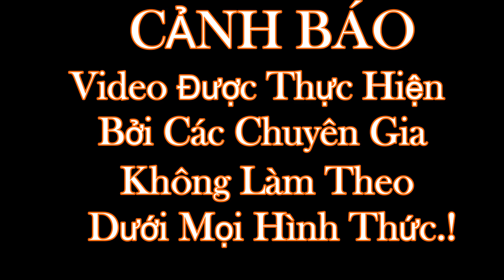Thử Thách, Mò Kim Đáy Bể | Hậu Xăm | The challenge of finding a needle at the bottom of the tank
❤️ Nhân_Hậu Xin Cảm ơn tất cả các bạn đã xem clip của mình

✅ Mọi ý kiến đóng góp hãy comment trực tiếp dưới video nhé‼️